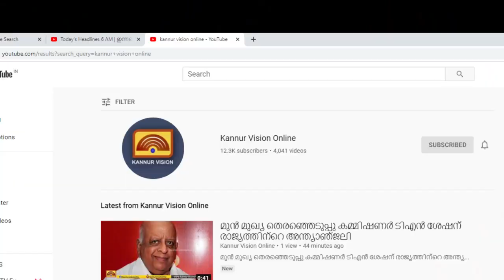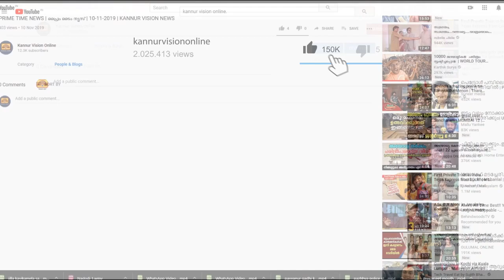റോഡ് സുരക്ഷാ വാരാചരണം: ബൈക്ക് റാലിയുമായി തളിപ്പറമ്പ് പോലീസ്